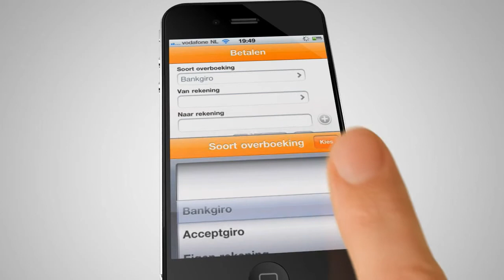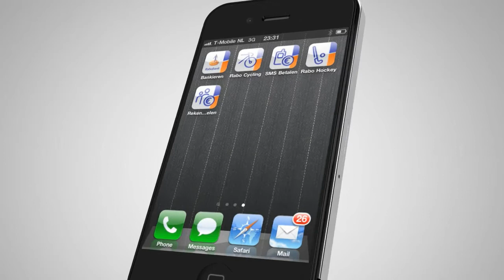Rabobank App: Showcase and Walkthrough: Banking & Payment App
Background Story: Service2Media has been the mobile partner for Rabobank's App portfolio since 2008. The successful introduction of this banking App in 2010, which was the first of it's kind, has forced all other Dutch banks to follow. Innovation in the App has continued through multiple iterations, illustrated by the deployment on multiple OS's, the introduction of automatic scanning and recognition of payment details in giro forms using OCR techniques and layered security model and mobile IDEAL.

Service2Media's partnership has brought us deep insight into the internals of financial services. We are also working closely with Rabobank's security and business teams to find the right balance between security and user experience. For example many banks, including Rabobank use e-readers for authorization. Rabobank considers the combination e-reader and mobile as not ideal for mobile banking. Up to a limit of EUR 1000, mobile banking is now possible without an e-reader, as long as the balancing account is known. Regular audits keep us focussed on secure coding and security processes. Joint innovation with Rabobank is assured by delivering various Proofs-of-Concept in multiple areas of mobile finance.

Functionality: The Banking App offers support for the main features clients are used to on the internet banking and streamlines the functionality to maximise the capabilities of the mobile device. For example checking on the device to see if you have made a payment to the person you are entering details to pay, and automatically filing in name and other payment details downloaded from the Rabobank server.

We have also tried to make using the banking App fun. There is a nice feature built into the application to choose the amount. The euro symbol is next to a textbox, you jump to a separate screen where you can see pictures of coins and paper money. You drag downward to set the total. So you get a visual overview of how much money is involved.

Customers of Rabobank that have installed the Rabobank Mobile Banking App can now also pay their mobile purchases from webshop bol.com as easily as their online purchases, using a mobile version of the internet payment method IDEAL. IDEAL is a protocol for online payment transactions directly from a bank account, that is widely accepted and regarded as safe.

The new mobile IDEAL payment is facilitated by starting the Rabobank Banking App on an iPhone. The App starts automatically once a payment request is issued on the merchant's mobile site. The transaction is then authorized by the user in the App, with account number and access code,before being redirected to the merchants mobile site.

Key Features:

Safe and secure log in
Overview of Accounts and balances
Overview of Settlements
View your transaction history
Transfer cash and make payments
Use of local address book in application for re-using previously entered accounts
Quickly and easily transfer money between own accounts
Fun way of selecting amount via sliding in different types of coins and bills into wallet
OCR technique for scanning "acceptgiro's", making it easier for the end user
Provides links to news, events and contacts